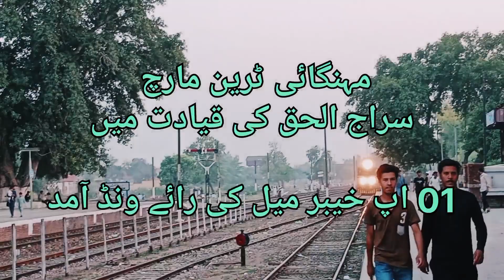Train March by siraj_ul_haq